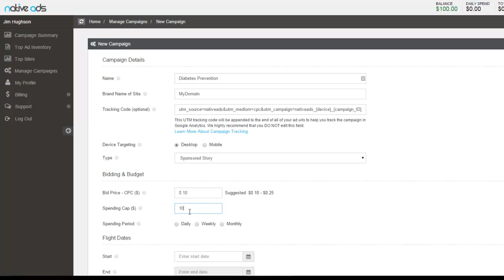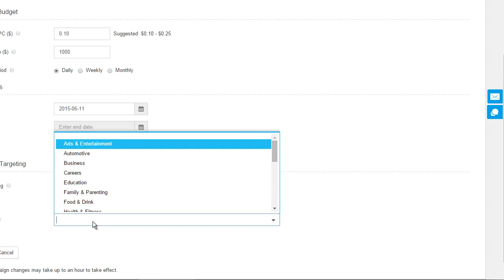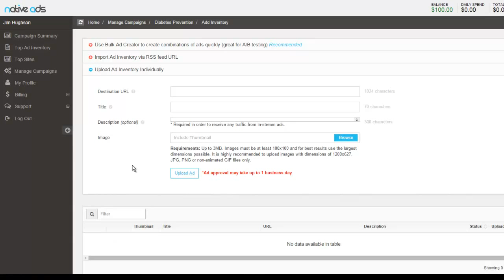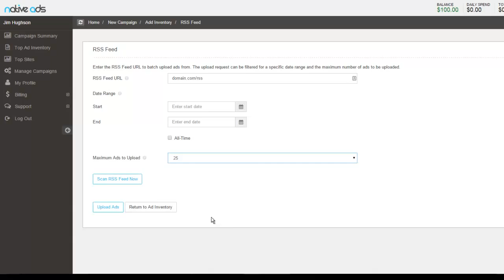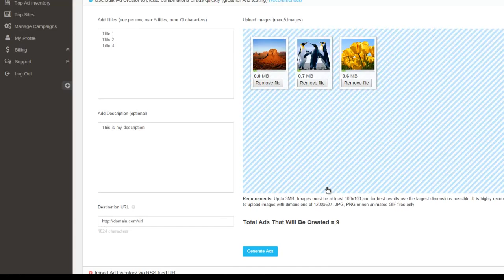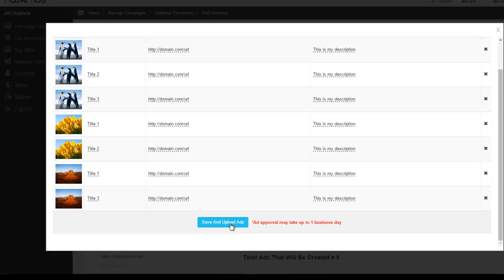Creating A Campaign with the Bulk Ad Uploader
This is a brief overview of how to easily create a campaign and upload ads using the bulk ad uploader in the Native Ads self serve advertiser system.